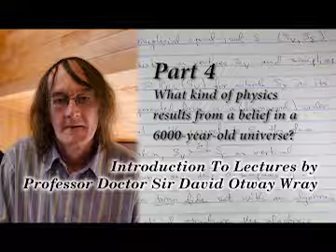Introduction to Lectures by Prof Dr Sir David Otway Wray part 4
What results can we expect from a physicist that believes in a 6000-year-old universe?